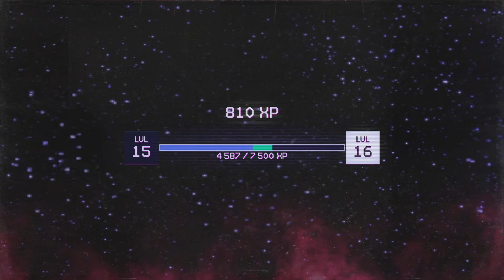Killer Klowns from Outer Space The Game Asesino De Bots 🤖